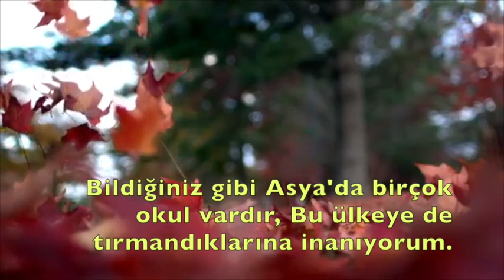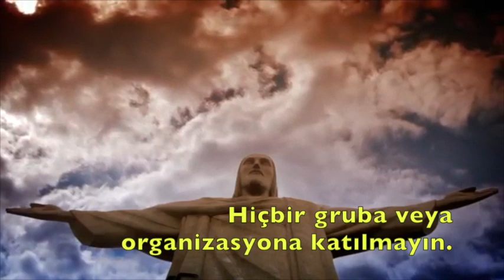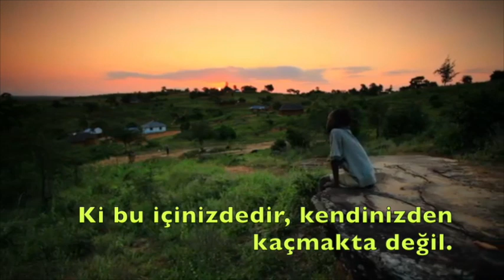Krishnamurti. ''Hiç Bir Şeye Katılmayın'' Türkçe Altyazı, Tek başına olma sanatını anlatıyor.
Ve bu gözlemleme mümkün değildir, Eğer önyargının herhangi bir formu var ise,
Kanıya varma, veya gözlemlediğiniz şeye göre bir formül var ise.
Eğer bir psikoloğa göre gözlemliyorsanız, gerçekten kendiniz gözlemlemiyorsunuz.
Siz psikoloğun size ne söylediğini gözlemliyorsunuz, ve...gözleminiz de onun içindendir.
Bu nedenle... Kendiliğinden öğrenme olmaz. Ve Bu bir farkındalık ima etmektedir. (Gerektirmektedir)
Bildiğiniz gibi Asya'da birçok okul vardır, Bu ülkeye de tırmandıklarına inanıyorum. Size nasıl farkında veya Dikkatle Gözlemleme yapmayı öğreten.  Şimdi ilk olarak, eğer söylememe müsade ederseniz, Hiçbir şeye katılmayın.

Hiçbir gruba veya organizasyona katılmayın. -Umarım burada herhangi bir organizasyon lideri yoktur. Veya grup liderleri.. Yapmayın! Çünkü, Tamamıyla yalnız kalabilmeye yatkın bir zihne ihtiyacınız var !
Başkalarının propogandalarının yüküne veya deneyimlerine değil !

Aydınlanma, bir lider veya bir öğretmen aracılığı ile gelmez. Olanı anlamak ile gelir.. Ki bu içinizdedir, kendinizden kaçmakta değil. Eğer size saygıyla rica edebilirsem, lütfen hiçbirşeye katılmayın.